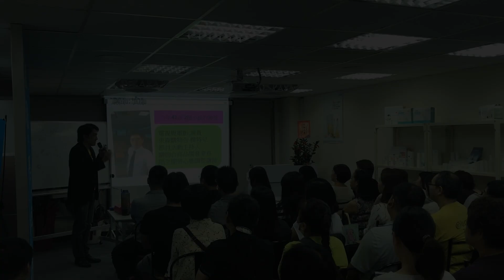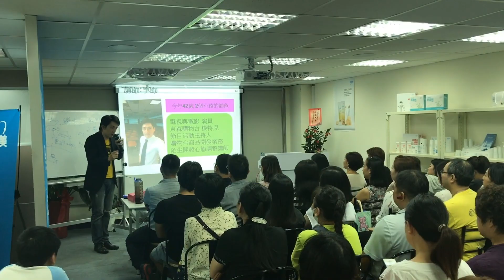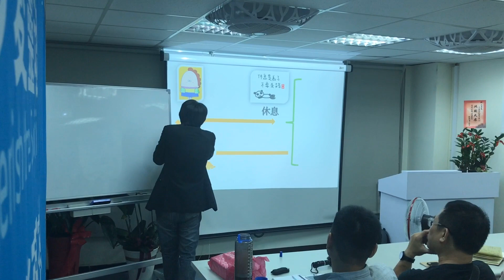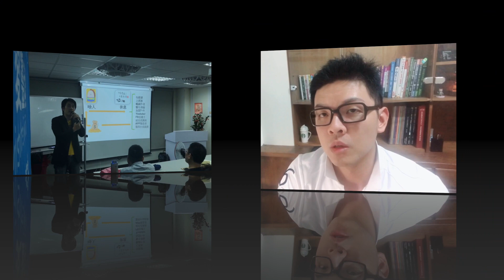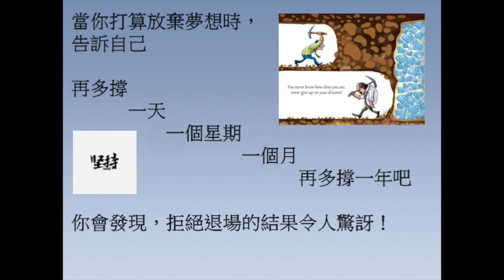經營艾多美- 心態建立調整 講座心得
什麼是ATOMY韓國艾多美? ATOMY艾多美又有哪些產品嗎? ATOMY艾多美產品CP直是高還是低? ATOMY艾多美有商機嗎? ATOMY公司的理念是助人? 艾多美能賺錢? ATOMY艾多美的收入是被動收入? ATOMY艾多美怎麼經營? 怎麼開發? 艾多美制度好嗎? 艾多美有沒有騙人或是玩金字塔? 艾多美開幕多少國家? 中國開了沒? 網路行銷是什麼? 電子商務平台? 艾多美直銷跟其他過往直銷的差異? 艾多美有沒有銷售壓力? 要不要賣產品? 沒有人喜歡被推銷!!
艾多美的魅力在產品的價值, 加上讓一般的消費者會員也有機會分潤賺錢.
消費者晉級成消費商時代來臨!
分享經濟~~共享經濟~~

若有想多了解艾多美公司的朋友, 請參考我頻道放上的一些影片, 或好好研究看看這個全球的網路生意!
我的部落格(以下的連結)
如果更進一步有興趣或想了解的朋友可以與我聯絡! 我詳細為你說明!!
讓我們在上班之外還可以兼職多一份額外收入!!
LINE: jakehsu23
WeChat: jakehsu17